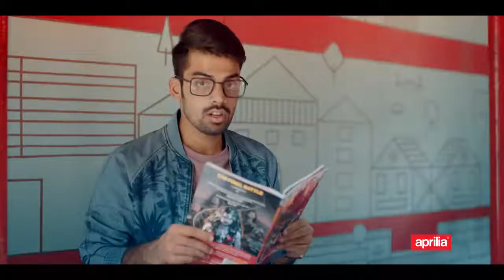Time to find your FunTwin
New Commercial to Aprilla Scooty India
"Time to Find your Fun Twin"